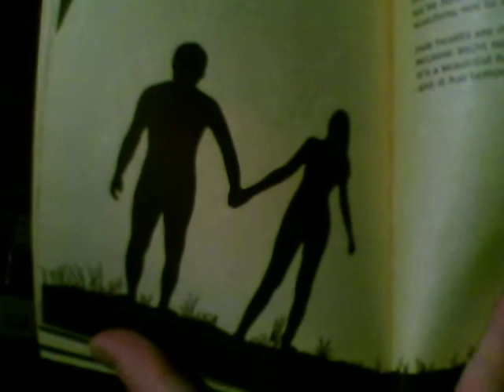Poem 9 (by Susan Polis Schutz) - Caleb Ottinger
I only put "Poem" and a number because the poem names were not in the book.

From the collection of poems by Susan & Steven Schutz.
Titled: Come Into The Mountains, Dear Friend